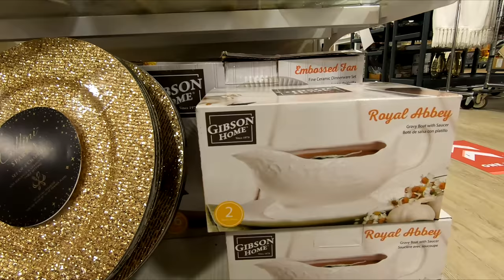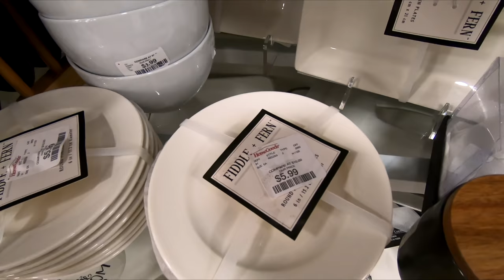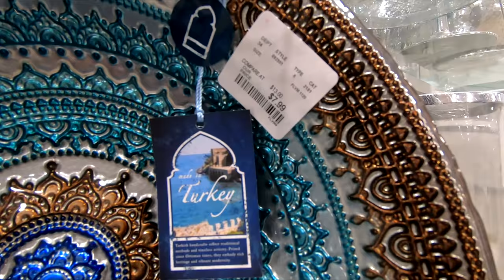HOMEGOODS KITCHEN DINNERWARE PLATES GLASSWARE KITCHENWARE SHOP WITH ME SHOPPING STORE WALK THROUGH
MODERN LEATHER SECTIONAL SOFA L SHAPE COUCH ON AMAZON CHRISTMAS ORNAMENTS SHATTERPROOF 72 COUNT ON AMAZON HomeGoods or Home Goods shop with me store walk through with kitchen dinnerware and dinner ware and plates and bowls and flatware and cups and drinkware and decorative glassware and kitchenware and some Christmas dinnerware for fall and winter 2020 and homegoods homegoodsshopwithme homegoodsshopping shopping kitchenware dinnerware shopwithme storewalkthrough and this shop with me or come with me virtual shopping store walk through at the store in Ocean NJ or New Jersey which is like a Walmart or BJs or Costco or Big Lots or Sams Club or Target or IKEA or TJ Maxx and also Marshalls or HomeGoods and they also have home goods items like planters for plants and pots, furniture and chairs and baskets and tabletop decor, spring decorations and floral and flowers and vases and stem and stems and holiday seasonal decor and other items for the house to decorate and look nice and pretty and beautiful for spring time and summer and fall and winter and Christmas and filmed with my GoPro Hero 7 Black video camera and NJShoreBeachLife channel will have shop with me shopping store walk through videos from stores around the NJ or New Jersey shore area including Walmart, Target, IKEA, Home Goods, Marshalls, TJ Maxx, Burlington, Dollar Tree, Hobby Lobby and others and thanks so much for watching